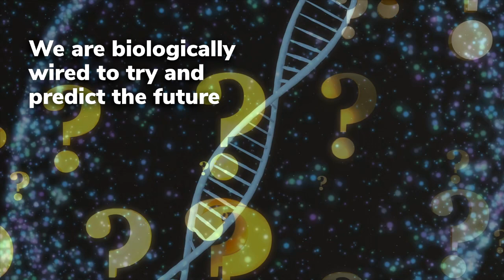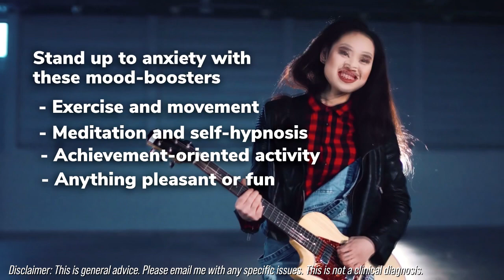Uncertainty in times of change COVID-19 Coronavirus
Are you struggling with stress and anxiety due to Covid-19 Coronavirus ? This video can help you to keep your focus. Please also listen to my 'relax' video on here (free) and watch out for much more content coming soon to help you.